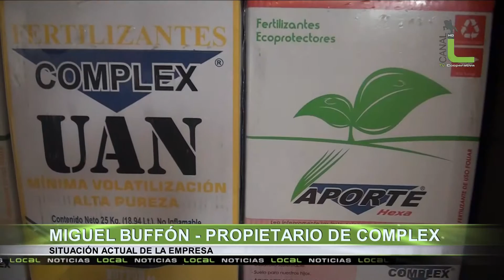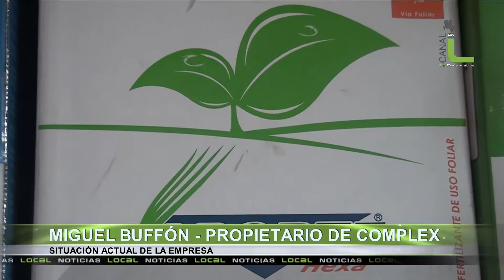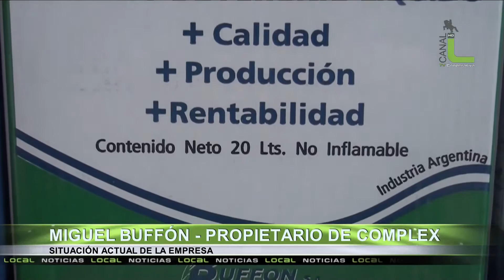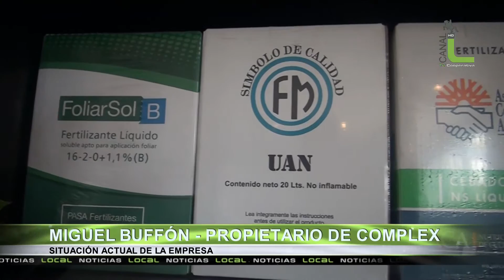Situación Actual de la Empresa Complex, Miguel Buffón